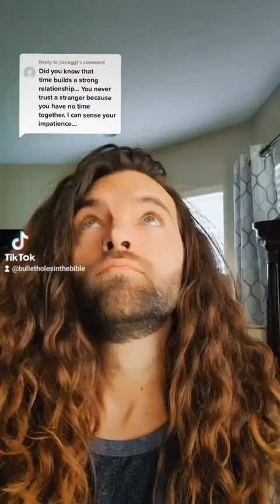Spending Time with God